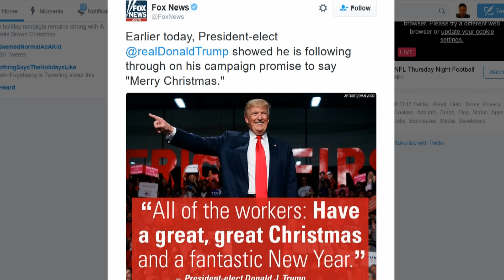Fox News Heaps Praise On Trump For Saying Merry Christmas